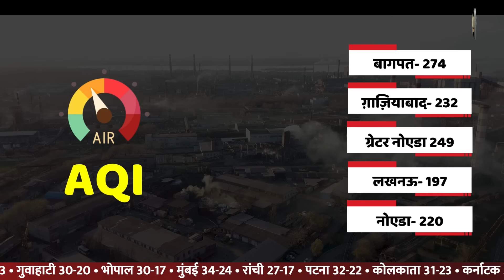यूपी बिहार के मौसम को लेकर आई बड़ी ख़बर | IMD | Weather | Gaon Connection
यूपी बिहार के मौसम को लेकर आई बड़ी ख़बर

उत्तर प्रदेश में अभी दो दिन तक मौसम साफ रहेगा। इसके बाद न्यूनतम तापमान में 2 से 3 डिग्री सेल्सियस की गिरावट आ सकती है, जिससे ठंड बढ़ेगी।

मौसम विभाग की ताज़ा रिपोर्ट के मुताबिक अभी कड़ाके की ठंड पड़ने की संभावना नहीं है। लेकिन 15 नवंबर के बाद पहाड़ी इलाकों में ठंड शुरू हो जाएगी, जिसका असर मैदानी इलाकों में भी होगा।

इस समय प्रदेश के जिलों में रातें हल्की सर्द और दिन के समय ठीक ठाक धूप हो रही है। हालाँकि कई जगहों पर सुबह धुंध और कोहरा  देखने को मिल रहा है।

कल से 14 नवंबर तक प्रदेश में मौसम साफ रहने के साथ ही सुबह के समय कहीं-कहीं पर मध्यम कोहरा छाने के आसार हैं।

मौसम विभाग की रिपोर्ट के मुताबिक के प्रदेश में सबसे कम तापमान अयोध्या में रिकॉर्ड हुआ। यहाँ न्यूनतम तापमान 16 डिग्री सेल्सियस रहा। इसके अलावा मुजफ्फरनगर में 16.9 डिग्री सेल्सियस, मेरठ में 17.8 और नजीबाबाद में 18.0 डिग्री सेल्सियस  न्यूनतम तापमान रिकॉर्ड किया गया। वहीं प्रयागराज में अधिकतम तापमान 33.4 डिग्री सेल्सियस रहा। बीते कुछ दिनों से प्रयागराज में तापमान इसी के आस पास है।

एक तरफ लोग ठंड का बेसब्री से इंतजार कर रहे हैं तो वहीं दूसरी तरफ यूपी के कई जिलों में प्रदूषण का स्तर सामान्य से कही ज़्यादा है, जो सेहत के लिए ठीक नहीं है।

प्रदूषित शहरों में नोएडा, गाजियाबाद, बागपत और राजधानी लखनऊ भी शामिल हैं। केंद्रीय प्रदूषण नियंत्रण बोर्ड की रिपोर्ट के अनुसार, बागपत का एक्यूआई 274, गाजियाबाद का 232, ग्रेटर नोएडा 249, लखनऊ का 197 और नोएडा का 220 दर्ज किया गया है। वहीं कानपुर और आगरा समेत कई शहरों का एक्यूआई 100 से नीचे संतोषजनक श्रेणी में बना हुआ है।

दिल्ली में सुबह-शाम ठंड का असर देखने को मिल रहा है।  दिन में धूप खिल रही है, जिस वजह से गर्मी का एहसास हो रहा है। मौसम विभाग के अनुसार, 15 नवंबर के बाद दिल्ली में ठंड का दौर शुरू हो सकता है।

वहीं, अगर बिहार की बात करें तो यहाँ मौसम शुष्क रहेगा और बारिश की कोई संभावना नहीं है। आने वाले दो दिन के बाद हवा की दिशा में बदलाव हो सकता है, जिससे तापमान में गिरावट हो सकती है।

राजस्थान में ठंड की शुरुआत हो गई है। यहाँ कई स्थानों पर सुबह के समय कोहरा देखने को मिल रहा है। मौसम विभाग ने यहाँ 4 जिलों में कोहरे को लेकर येलो अलर्ट जारी किया है, जिनमें चूरू,बीकानेर, गंगानगर और हनुमानगढ़ शामिल हैं।

तमिलनाडु में बारिश का दौर जारी है। मौसम विभाग ने प्रदेश के सभी जिलों में बिजली गिरने और आंधी का येलो अलर्ट जारी किया है। यहाँ  हल्की से मध्यम स्तर की बारिश हो सकती है।

केरल में भी मौसम विभाग ने लगभग सभी जिलों में बिजली गिरने और आंधी को लेकर येलो अलर्ट जारी किया है।  बारिश और हवाओं से प्रदेश का मौसम सुहावना बना रहेगा।

kab ayegin shardiyan lucknow mein shardiyan kab ayegi